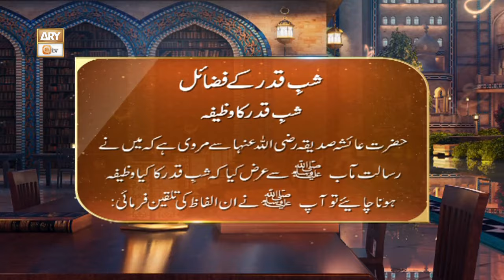Shab e Qadar | Shab e Qadar ka Wazifa